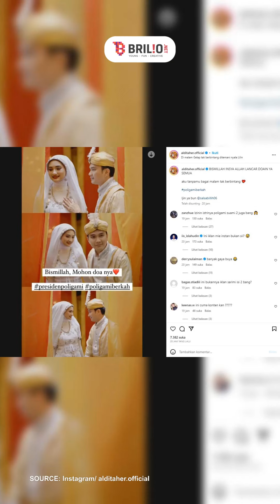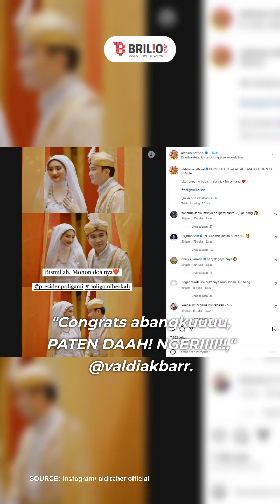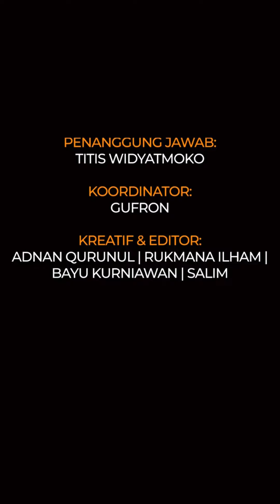Bikin heboh warganet, Aldi Taher diduga lakukan poligami gegara foto ini